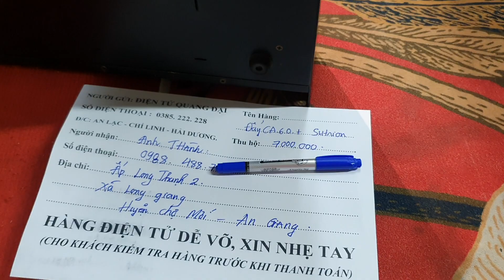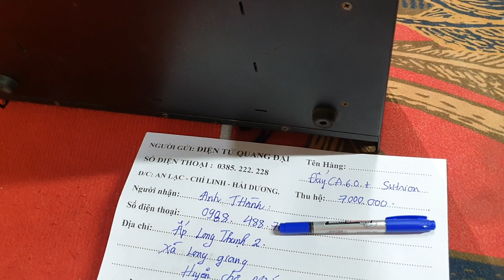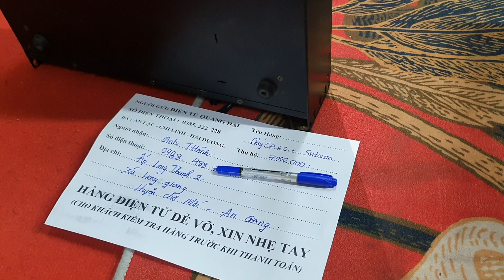Sấp Đôi 2 Chiếc Đẩy Bãi Gửi Về An Giang || chất Âm Sạch Sẽ Chi tiết || Đt 0385222228